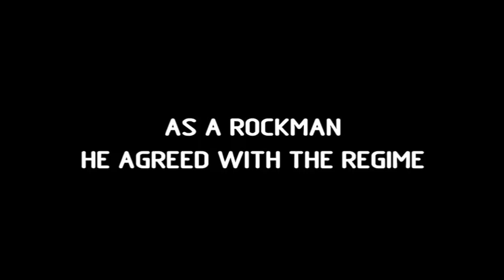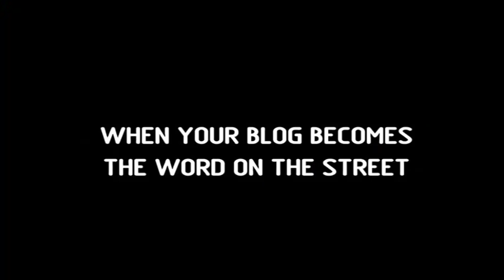Viva Belarus! / Жыве Беларусь! / Żywie Biełaruś! First teaser (eng)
Dir. Krzysztof Łukaszewicz.
Screenplay: Krzysztof Łukaszewicz, Franak Viachorka.
Language: belarusian, russian (english subtitles).
Actors: Vinsent, Alaksandr Malchanau, Raman Padalaka, Pavel Kryksunou, Karolina Gruszka, Anatoliy Kot, Alexander Pomidoroff etc. Music by rock-legend Lavon Volski.

Based on the true store.

Producer: Wlodzimierz Niederhaus.
Wytwórnia Filmów Fabularnych i Dokumentalnych (Poland),
Canal+

Прадукцыя: Польская дзяржаўная кінастудыя мастацкіх і дакумэнтальных фільмаў (WFDIF) і францускі Canal +.

Рэжысэр — Кшыштаф Лукашэвіч (рэжысэр «Лінч», 2 рэжысэр «Бітва Варшаўская 1920», асыстэнт рэжысэра «Агнём і мячом», Quo Vadis, аўтар сцэнару «Генэрал Ніл» і інш.).

Мастацкі кіраўнік, сцэнаграфія — Анджэй Галіньскі (жыве ў Канадзе) («Out of Reach» са Стывенам Сыгалам, «Агнём і мячом», «Mala Matura 1947» і інш).

Апэратар — Вітальд Сток (Вялікабрытанія) (сэрыял «Закон Мэрфі», «As if», «The Match»).

Сцэнар — беларускі журналіст і актывіст Франак Вячорка і Кшыштаф Лукашэвіч.

У ролях: Караліна Грушка («Кісларод», «Капітанская дачка», «У жніўні 44-га»), Анатоль Кот («Акупацыя. Містэрыі», «Анастасія Слуцкая», «Маргоша», сэрыял «Салдаты» і г.д.), Зьміцер «Vinsent» Папко («Вышэй за неба»), Аляксандар Малчанаў (Купалаўскі тэатар, а таксама «Каменская», «Акупацыя. Містэрыі», «Цёмная ноч» і інш.), Раман Падаляка (Купалаўскі тэатар, а таксама «Сьляпое шчасьце», «На безыменнай вышыні», «Эрык 14»), Дзяніс Тарасенка (Свабодны тэатар, а таксама «Франц і Паліна», «Марго. Вогненны крыж», «Капітан Гардзееў» і інш.), Аляксандар Памідораў (шоўмэн) і інш.

Прэм'ерны паказ фільму адбыўся на Канскім кінафэстывалі ў межах кінакірмашу 22 траўня. Фэстывальная і сусьветная прэм'ера заплянаваныя на верасень.